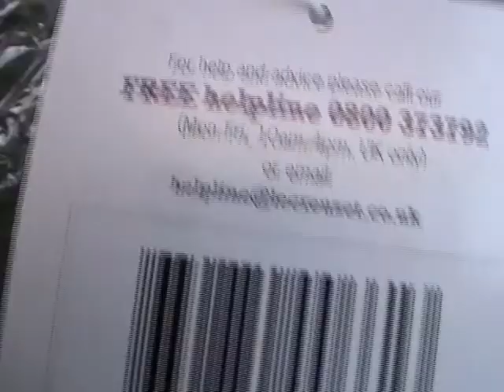Le Creuset 30cm Roasting Rack quick look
Designed so fat drips away
Non Stick
Easy lifting
Suitable for use in the Dishwasher, Oven, Grill and Freezer
Fits well on the Le Creuset 30cm Rectangular Oven Dish